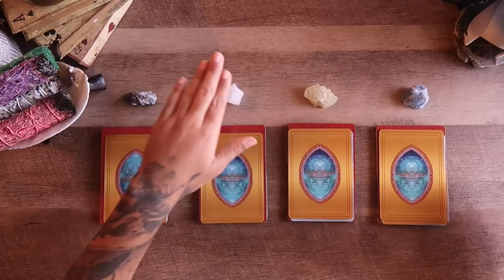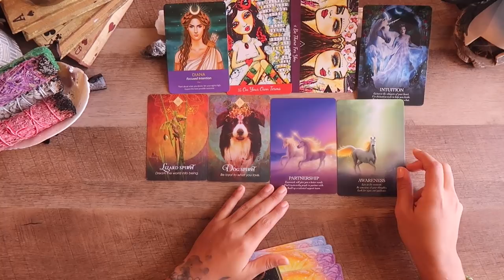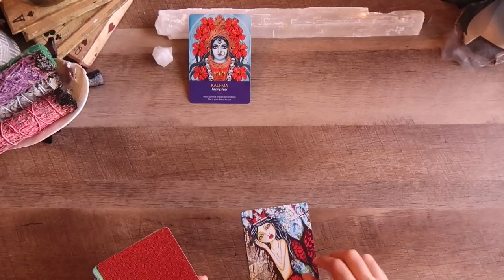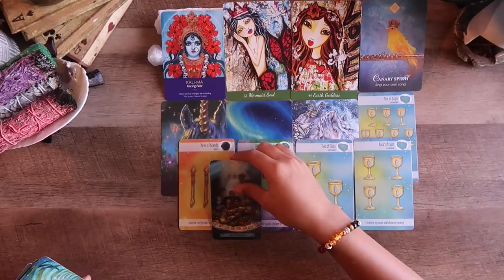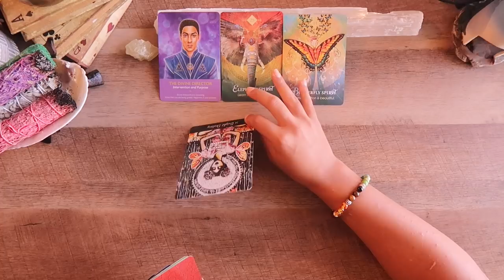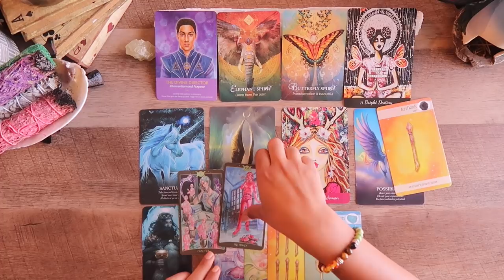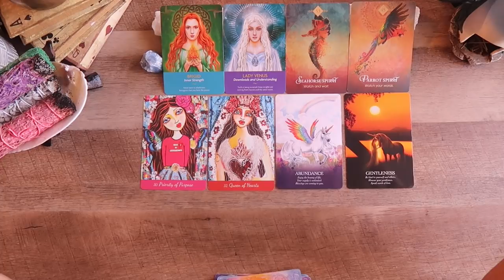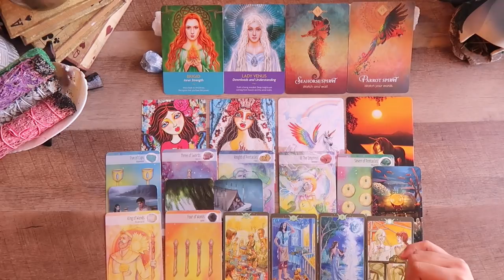PICK A CARD - WHAT DO THEY FIND ATTRACTIVE ABOUT ME!?😱